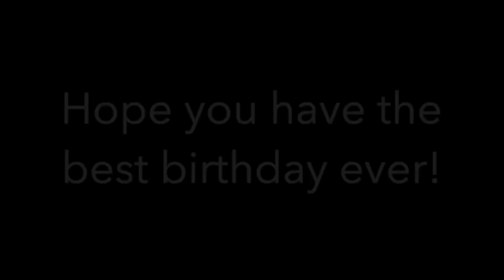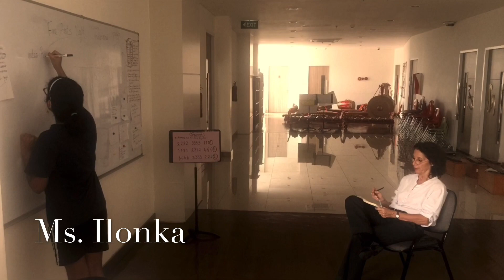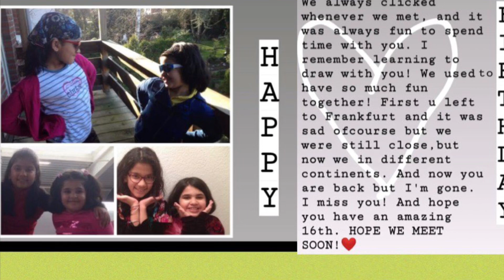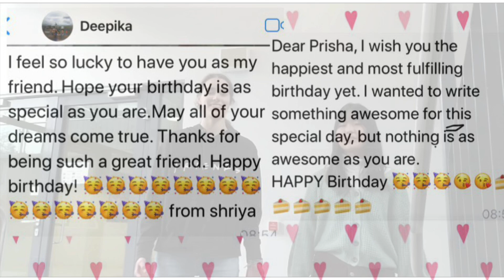And she turned 16!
And just like that...she turned 16!! I look back with gratitude as it’s been such a ride of doubts, fears, failures, defeats and then also of confidence, small victories, some win and so much more. Today as I see her turn 16. my mind goes back to the time when she was detected with hearing loss and I had my world crashing down. Today I look back with gratitude and confidence that she will find her piece of sunshine and success. A surprise I compiled with blessings and love from loved ones who wanted to be a part of her 16th birthday! I have so much to say...but it would still be less. Happy birthday Princess PRISHA...May you shine and find the world at your feet! But always remember that there is one person in this world without whom you would never be where you are. Ma’am Alaka Hudlikar...your 16th birthday is the reminder of the blessing I got 15 years ago from her on your 1st bday when she took us in as her students! God bless you both.